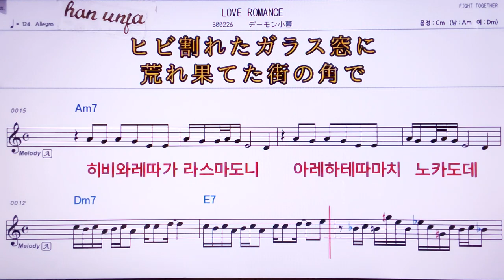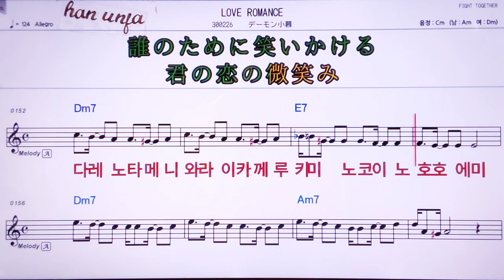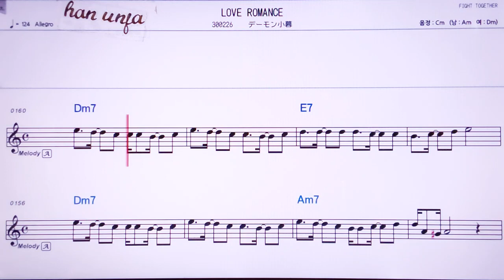💖Love romance/데몬칵카 👍MR,노래방, 악보, 코드,Karaoke With Sheet Music